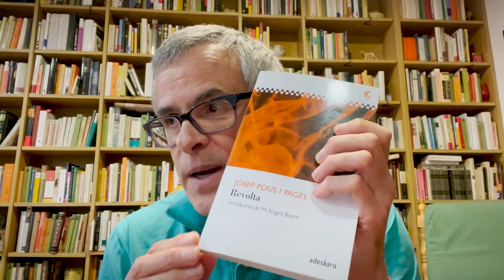Revolta, de Josep Pous i Pagès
En Pasqual Bernat ens fa una ressenya del llibre "Revolta", de l'escriptor català Josep Pous i Pagès